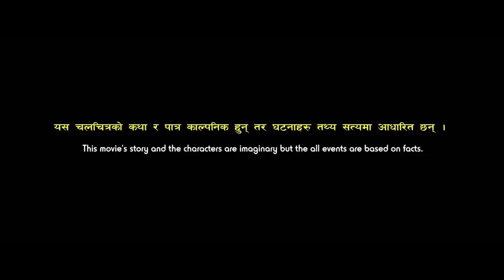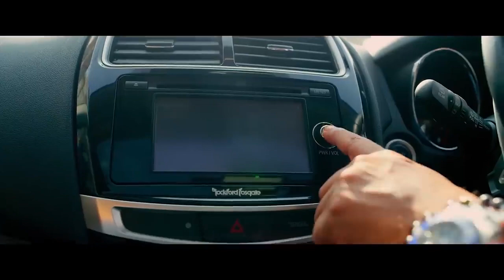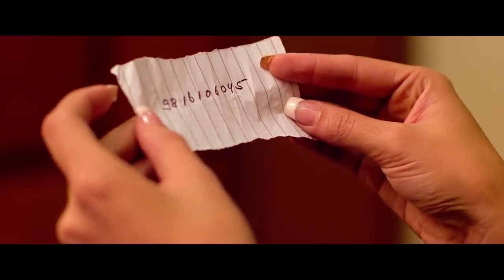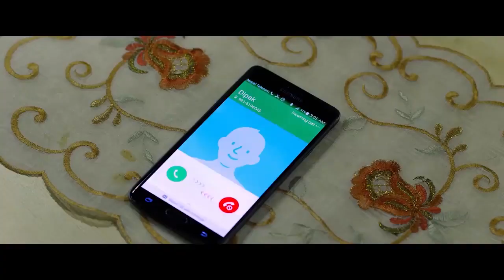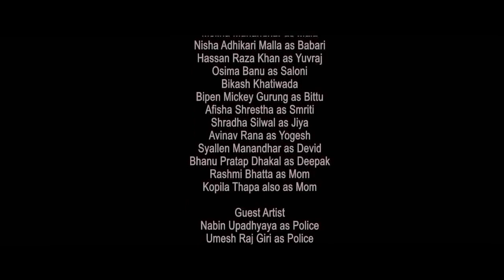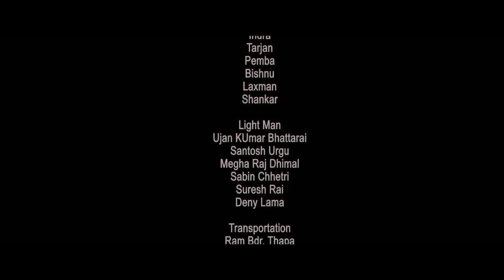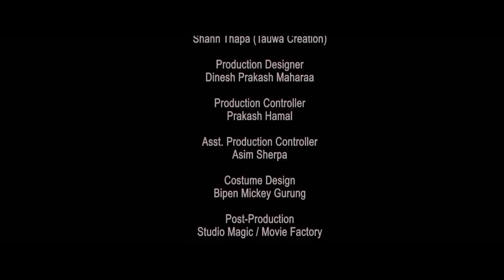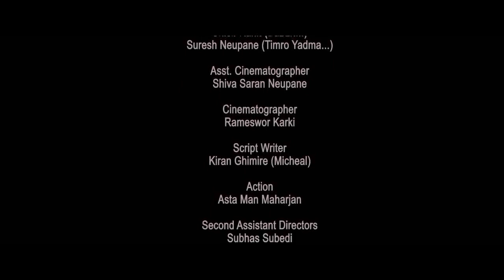Romantic Nepali Romeo Full Movie | Hassan Raza Khan, Melina Manandhar, Nisha Adhikari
सांसारका कुना कुनामा छरिएका नेपाली मनमा नभनी जाति र धर्म गर्नु छ एउटै कर्म, समस्यामा परेकालाई सहयोगी हाथहरु कमजोरी ठान्‍नेहरुलई हिम्मतका अनँटहरु, दिदै अघि बढछ अवाज नेपालीको,    साहस नेपालीको ।
राष्ट्रिय सभामा प्रधानमन्त्री र सांसदको सवाल जवाफ,राष्ट्रपतिलाई